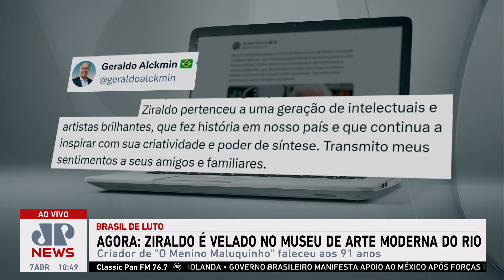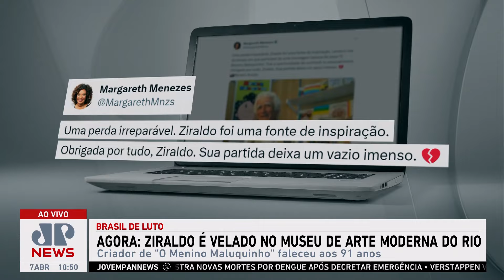Ziraldo é velado no Museu de Arte Moderna no Rio de Janeiro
Neste domingo (07), acontece o velório do escritor e cartunista Ziraldo no Museu de Arte Moderna do Rio de Janeiro. O criador do ‘Menino Maluquinho’ faleceu no sábado (06), por causas naturais, em sua residência na Zona Sul da cidade. O sepultamento está programado para o final da tarde no Cemitério de São João Batista, em Botafogo.